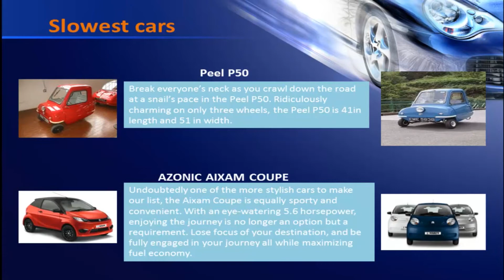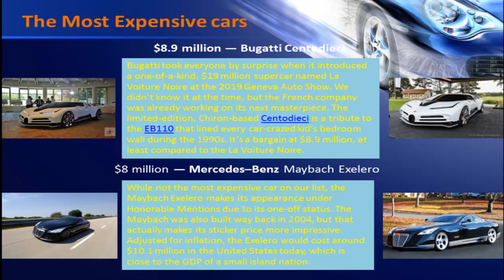Cars(Mercedes-Benz, Bugatti, Hennessey Venom F5)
First cars, Fastest cars, slowest cars, Cheap cars, Expensive cars